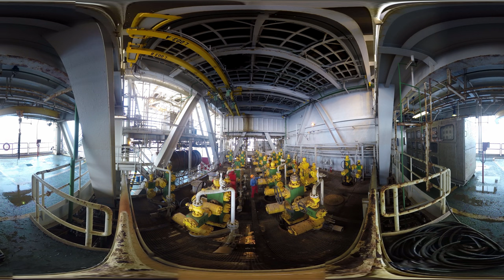360° videos: first time ever on an offshore oil platform | Edison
A unique opportunity to experience a visit on the Vega A oil platform, located 12 miles in Sicily (Italy). The Vega platform is the biggest in the Mediterranean sea, in operation since 1987, it produces 60.000 barrels of oil per day.
From the helicopter flight to the deck to a breathtaking swim under the platform, discovering the rich biodiversity under the sea.
The video can be enjoyed in 360° using youtube app on tablet and smartphones and on desktop computer if browsing with Chrome or Mozilla Firefox.

Un'esperienza unica, un viaggio a 360° sulla piattaforma Vega A, situata nel mar Mediterraneo, a 12 miglia sud dalla costa di Pozzallo. Potrai vivere il viaggio in elicottero fino alla piattaforma e poi scendere ad esplorare le profondità marine scoprendo la ricca fauna ittica che popola il tratto di mare sotto la piattaforma. Vega è attiva dal 1987 e produce una media di 60.000 barili di greggio al giorno.

Il filmato 360° può essere visualizzato su smartphone e tablet utilizzando l'app di youtube e su pc desktop navigando con Google Chrome o Mozilla Firefox.